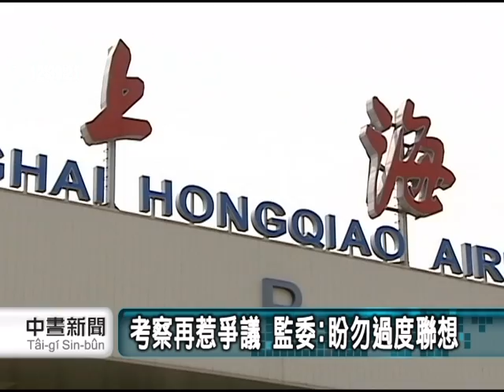20110530-公視中晝新聞-監委看虹橋 立委：假考察真旅遊.mpg